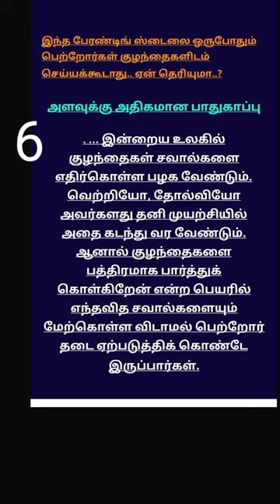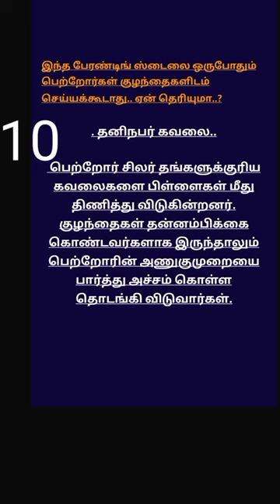இந்த பேரண்டிங் ஸ்டைல் வேண்டாமே// தவறான வளர்ப்பு முறை